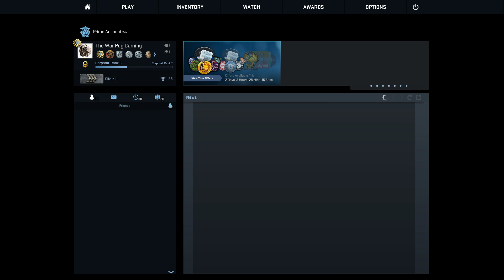CSGO Gameplay (short video because my pc crashed trying 4.3 ghz)